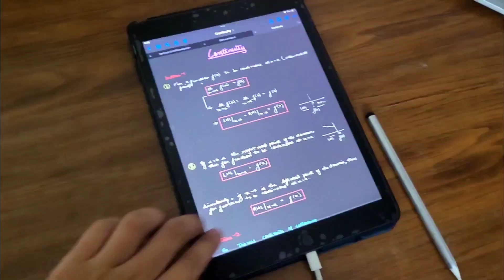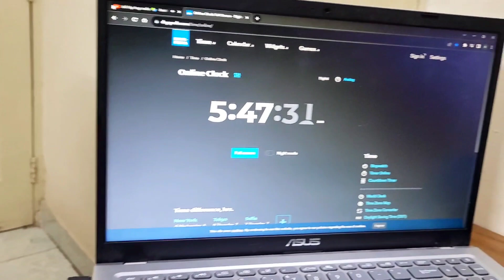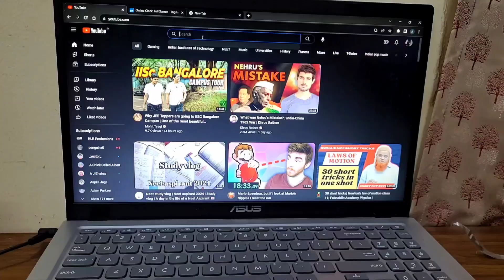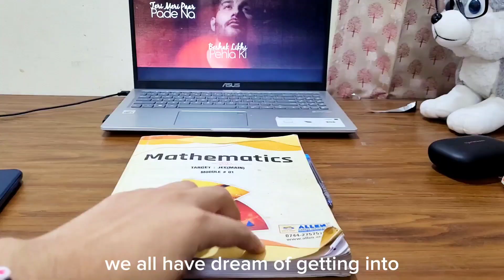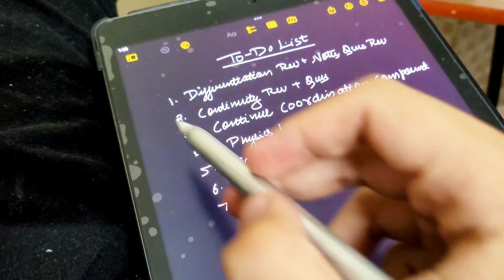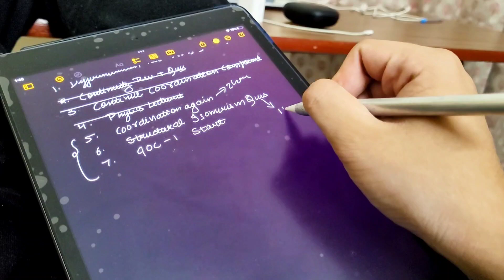Night study vlog 📚🌃|| Jee 2024✨️ || ft physicswallah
CINEMATICS,B ROLLS
12 hour study vlog
12 hours study vlog
Ed study vlog
Ed study vlogs
Agrim Chaudhary
IIT Bombay
IIT Delhi
IIT Madras
IIT Kharagpur
VISUAL STORYTELLING
CINEMATICS
B ROLLS
HOW TO STUDY FOR 10 HOURS A DAY
productivity
 a day in the life
hyderabad
iitian,
iit student
iitian life
iit jee
iit jee tips
sankho kun
sankhokun
how to study longer
iit bombay
preparation
Exam vlog
Vlog
VNIT Nagpur,
How I cleared IIT JEE from average student
PhysicsWallah
IIT,
how to clear backlogs
Jee aspirant 2024
physicswallah
lakshay jee 2024
lakshay jee batch
lakshay jee
11th wasted
class 12 jee aspirant
IIT Bombay
IIT Delhi
IIT Madras
Jee aspirant
IIT Kharagpur
IIT Kanpur
IIT Roorkee
pwnsat scholarship exam
pw scholarship
"Hustle and Grind: How a JEE Aspirant Spends their Day"
"From Sunrise to Sunset: A JEE Aspirant's Revision Journey"
"JEE Aspirant's Study Vlog: A Productive Day of Revision"
"Life as a JEE Aspirant: A Look at their Revision Techniques"
"All Work, No Play: A JEE Aspirant's Day of Non-Stop Studying"
"JEE Aspirant's Exam Prep Routine: Inside the Revision "